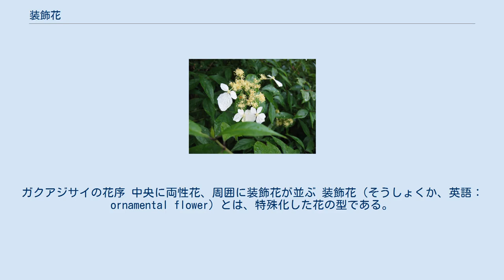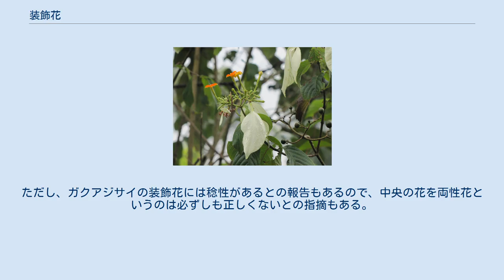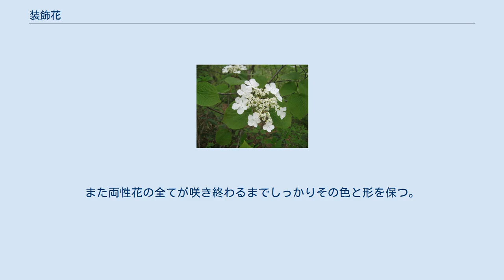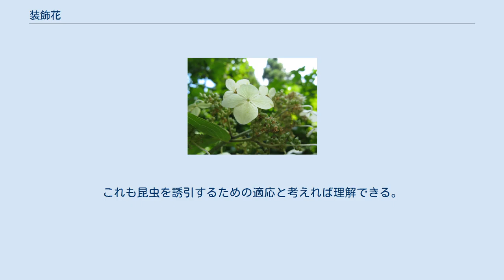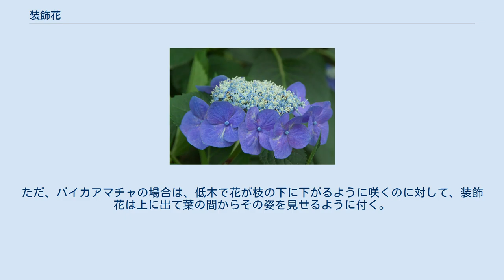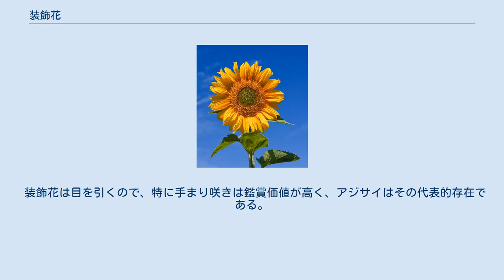装飾花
ガクアジサイの花序 中央に両性花、周囲に装飾花が並ぶ 装飾花（そうしょくか、英語：ornamental flower）とは、特殊化した花の型である。
たとえば一つの花序で周辺部の花のみに花弁が大きく発達している場合に、そのような花をこう呼ぶ。
花序全体を目立たせ、訪花動物を誘引する効果があると考えられる。
 たとえばアジサイの場合、個々の花は4枚の花弁状の構造（実際には萼片）が大きく広がって平面を作り、そのような花が多数集まってくす玉のようになっている。
このような花には果実を生じず、これは花の雄しべと雌しべが不完全だからである。
 実は、アジサイのこのような姿は人工的な品種改良の過程で出来たものである。
野生種であるガクアジサイではこのような花は花序の周辺部のみにある。
それ以外の花はこのような花弁状の構造は見えない代わりに、遠目には目立たないが4枚の萼片の他に5枚の花弁、10本の雄しべと1本の雌しべを持ち、完全な花の形をしている。
これに対して花序の周辺の花では萼片が大きく発達する代わりにそれ以外の要素は不完全となっている。
これは生殖器官としての花の機能を失い、訪花動物を誘引するための構造のみが発達しているものであり、これを装飾花という。
 なお、アジサイの場合、花序を構成する花全てがこの装飾花に変化したものである。
この場合、元来の形である装飾花が周辺のみに生じるのを『萼咲き』というのに対して、全てが装飾花になったものを『手まり咲き』と言う。
 小柄な花が多数集まった花序を作る植物で、それが多数の花の並んだ盤面を作るような場合、その中に、雄しべ雌しべが発達した花と、それらの発達が悪く、代わりに花弁のような構造が大きく発達した花があることがある。
花弁の大きい方は、普通はその花序の周辺に出る。
この場合の外側の花弁の発達した花を装飾花という。
内側の花を両性花という。
装飾花は不稔である。
ただし、ガクアジサイの装飾花には稔性があるとの報告もあるので、中央の花を両性花というのは必ずしも正しくないとの指摘もある。
これについては正常花、普通花などの用語もある。
装飾花に対しても周辺花、不稔花などの語も使われる。
 この場合の装飾花は、花序全体をあたかも一つの花のように見せて視覚的に目立たせるものと考えられ、ハナバチ類やハナアブ類など、視覚の発達した花粉媒介昆虫に対してアピールする効果があると考えられる。
装飾花の花弁は昆虫の目を引くためであるが、両性花が小さいのは、装飾花に囲まれた面積の中に出来るだけ多くの花を詰め込むことで昆虫の訪花一回あたりの受粉効率を高めるための適応とも考えられる。
 装飾花は両生花よりも早く展開し、早くに発色して虫を誘う役割をする。
また両性花の全てが咲き終わるまでしっかりその色と形を保つ。
 実際に装飾花が昆虫の誘引に効果を持っているということを証明するのは難しい。
しかし、コガクウツギにホソヒラタアブがやって来た時、まず装飾花に寄ってきて、その後に両性花に移動するとの観察もある。
また、装飾花で発達する部位はアジサイ科では萼片、スイカズラ科では花弁であり、全く異なってはいるが、外見的にはとてもよく似ており、花序における形や配置などにも共通点が多い。
これも昆虫を誘引するための適応と考えれば理解できる。
また、両性花が小型になっているので、大きな訪花昆虫にとっては装飾花がその定位する場を提供しており、装飾花に乗って両性花に口を付けるのに便利との指摘もある。
 典型的な装飾花を持つ例としては、代表的なものに日本では以下のようなものがある。
 アジサイ科ではアジサイ属で大部分の種が装飾花を持つが、コアジサイのように全く持たないものもある。
同科ではこの属以外にもイワガラミ属やバイカアマチャ属などがやはり装飾花を持つ。
スイカズラ科ではガマズミ属のうちの一部が装飾花を持つ。
それらは花序の形としてはいずれもよく似ている。
 ただ、この中でギンバイソウやバイカアマチャでは両性花が白くて大きく、観賞用に栽培されるほどであるのに対して、その装飾花はむしろ普通花より小さいくらいで、一般的な装飾花の役割を果たすとは見えない。
ただ、バイカアマチャの場合は、低木で花が枝の下に下がるように咲くのに対して、装飾花は上に出て葉の間からその姿を見せるように付く。
 また、キク科などの頭状花序に於いても、花序の周辺に花弁が大きく発達した小花が並ぶ例があり、これも効果としては装飾花と同様と考えられるが、稔性を持つものが多い。
ただしヒマワリのようにこの舌状花が不稔...